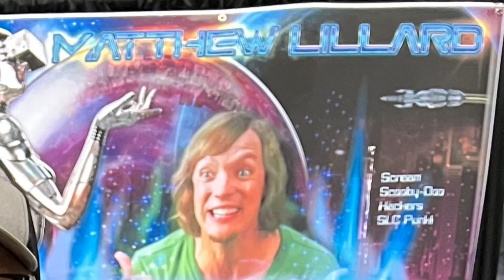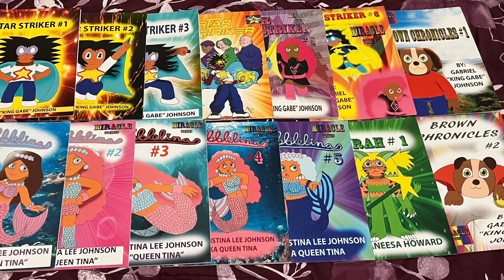Scooby Doo Movie Review is Coming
For our Halloween/Season One Finale Review it will be the 2002 Scooby Doo Live Action Movie!  With special guest reviewers!  Listen to video for more details!

Also if you wanna snail mail any gift, contributions, or payments for comic books our address is: